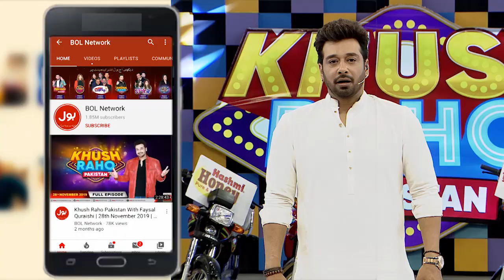Moon Walk Dekh Kr Faysal Quraishi Huay Hairan | Dance Competition | Faysal Quraishi Show